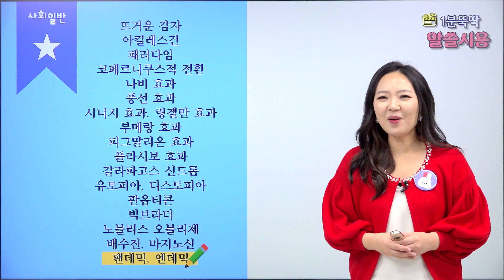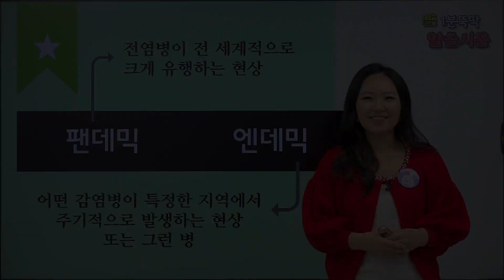[알아두면 쓸데있는 시사 용어] 17 팬데믹, 엔데믹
알아두면 어딘가 유용한 시.사.용.어 훑어보기👀
배경지식을 풍부하게! 아는 만큼 보인다! 😎
용례와 함께 공부하면 이해 쏙쏙! 어휘 실력 UP!

1. 사회 일반
17 팬데믹, 엔데믹